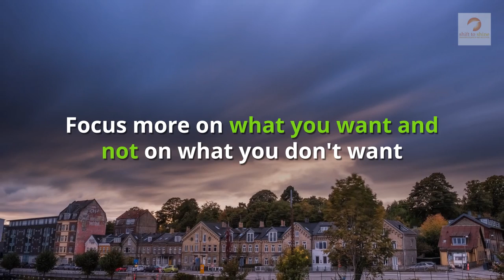30 Days to Transforming Your Life Day # 5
A gift of love from Shift to Shine to help you transform your life and your relationships.

Watch one video per day. One minute a day to transform your life.